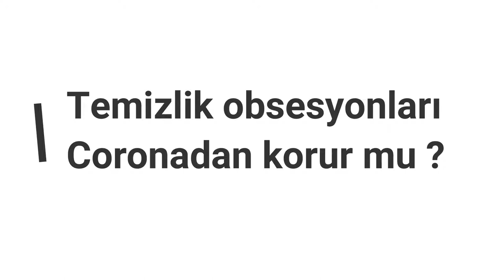Temizlik Obsesyonları olanlar Coronadan daha iyimi korunuyor?